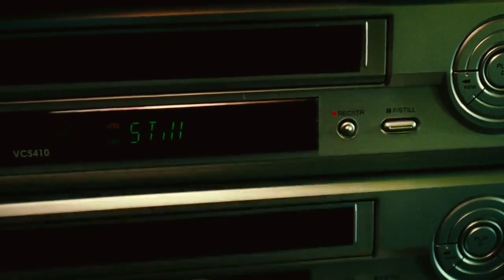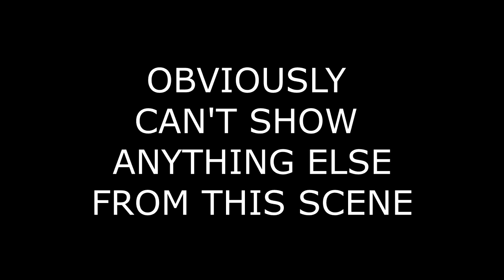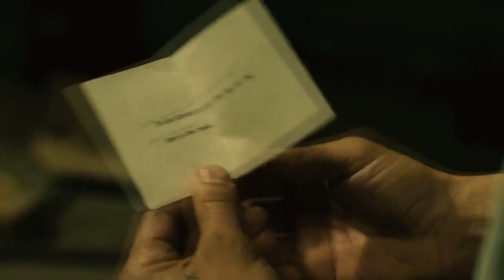Saw 2 Is A Very Messy Sequel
So begins the saga of collab reviews towards a legacy sequel that I have almost no enthusiasm to see! But we already did the reviews so here is our review for the second Saw movie.